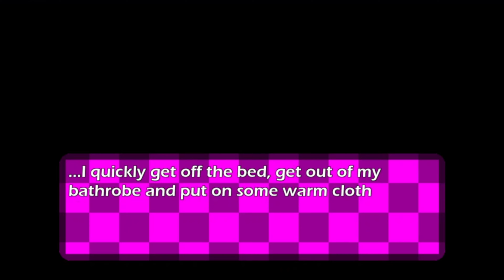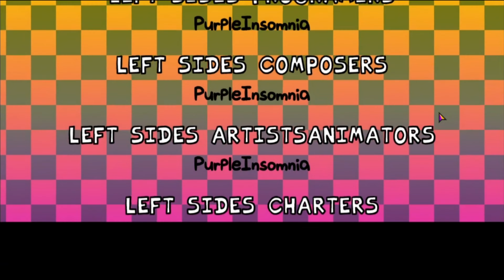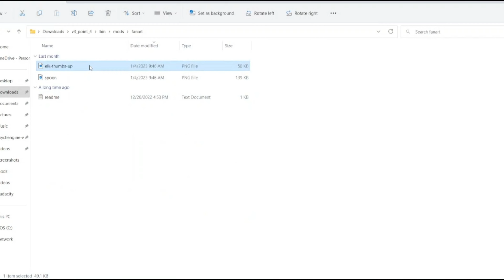PurpleInsomnia's Friday Night Funkin' - Left Sides V3.25 "Calm" Side Story [DLC] FNF Mod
Ouuu Left Sides Hypno's Lullaby, awesome! Anyways here's the DLC that was added in the V3.25 update for FNF Left Sides. It wasn't working for me before. But then I got a fixed DLC pack and got to play it now, and yeah, great stuff. Thanks for the fixed pack @purpleinsomnia

Timestamps:
00:00 Preview
01:03 Haunter's Curse DEMO
01:10 DLC Main Menu
01:39 "???" Cutscenes
02:24 Later...
03:28 Calm Down Song
03:56 Ghost notes appear
05:49 Hentur
07:14 Capture attempt No.1
07:24 Capture attempt No.2
07:38 Capture attempt No.3
08:44 Capture attempt No.4
09:02 Captured
09:19 Freeplay
10:00 Credits
10:52 Death Screens
11:37 Ohh, Fanart

Friday Night Funkin' - Left Sides V3 Credits:
@purpleinsomnia - Director, Lead Coder, Lead Artist/Animator, Lead Composer, Lead Charter, Voice Actor for Monster, Owner and Writer

JustCam - Charter for Cocoa and Senpai [Before Week 6 got cancelled]

nico_0716 - Charter for guns [Before Week 7 got cancelled]

Your Sour Toast - Voice actor for V

Original Friday Night Funkin' Game Credits:
ninjamuffin99 - Programmer of Friday Night Funkin'
PhantomArcade - Animator of Friday Night Funkin'
evilsk8r - Artist of Friday Night Funkin'
Kawaisprite - Composer of Friday Night Funkin'

What is Friday Night Funkin'/FNF?

Friday Night Funkin' is an open-source donationware musical rhythm game first released on October 5, 2020 for a game jam. The Platforms that FNF is available to play on is mainly PC, Mac, Windows, and Linux versions of the game. Lately Android versions are out too. How to play: You basically have to catch the notes (up,down,left,right) to defeat your opponent, not to die and lose, and keep in tune with the rhythm and song.
The game was developed by a team of four Newgrounds users: ninjamuffin99, PhantomArcade,  Kawai Sprite and evilsk8r.
Friday Night Funkin' revolves around characters (Boyfriend and Girlfriend) and other characters that they compete against in freestyle music battles. The fandom and game has been kept alive by the creation of FNF mods, supporters, fans, and by composers, coders, artists, programmers, directors, animators etc.